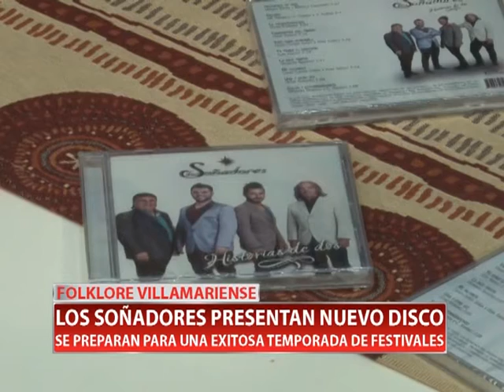LOS SOÑADORES PRESENTAN NUEVO DISCO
Presentan su nuevo material discográfico titulado “historias de dos” que cuenta con 10 canciones compuestas por ellos e interpretadas por artistas invitados. El grupo de folklore de villa maria esta compuesto por juan Carlos Salas, Ariel Rubiolo, Dario Pisto y Alan Salas.